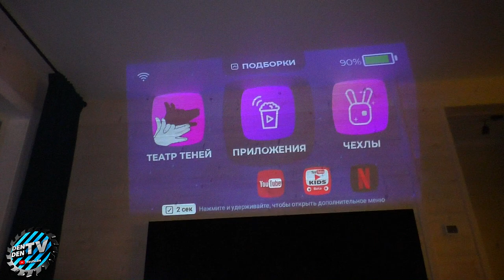Идея для самоделки из обрезков фанеры.